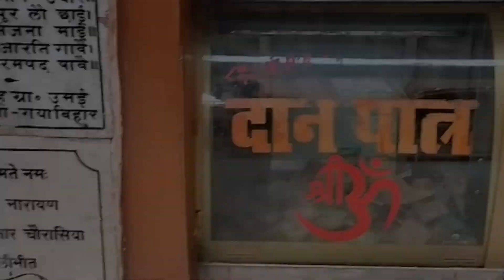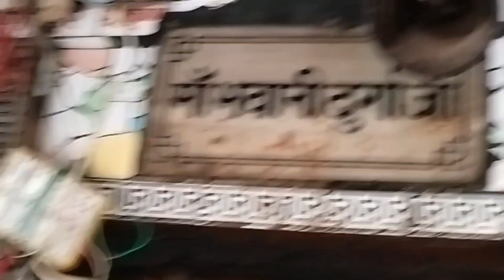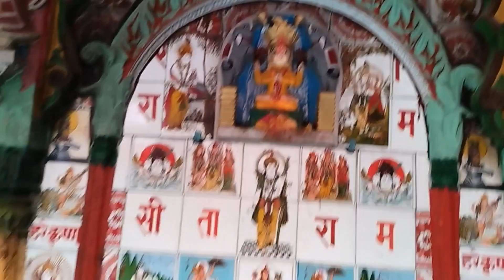श्री राम मंदिर अयोध्या की न्यू video Shri Ram Mandir Ayodhya